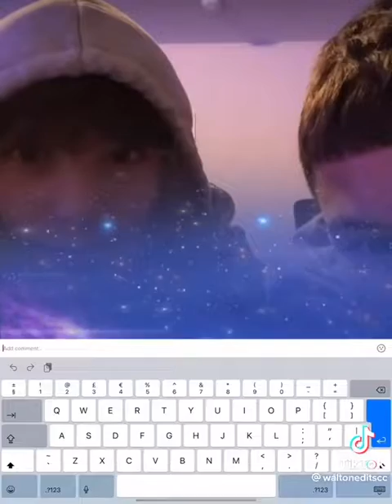Javon Jaden live